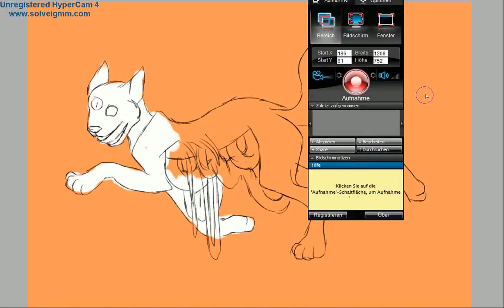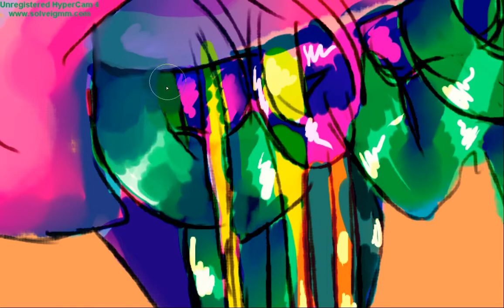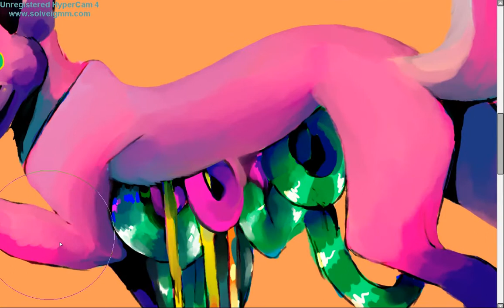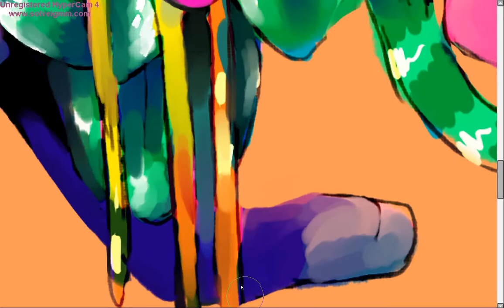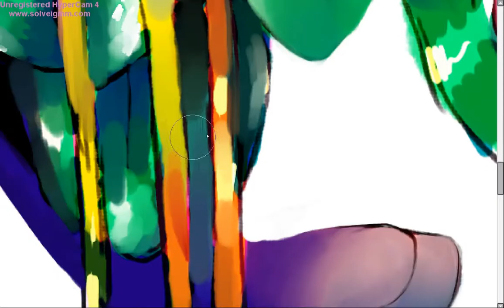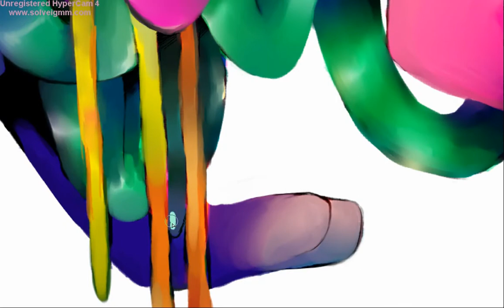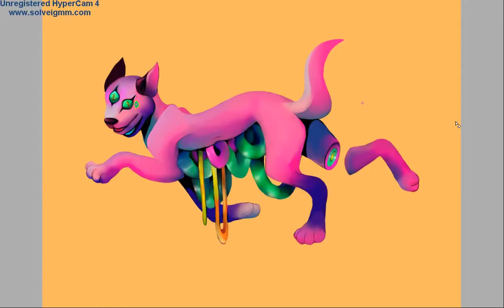Miezekatze [Speedpaint] Gore warning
SONG: miezekatze - ogris debris